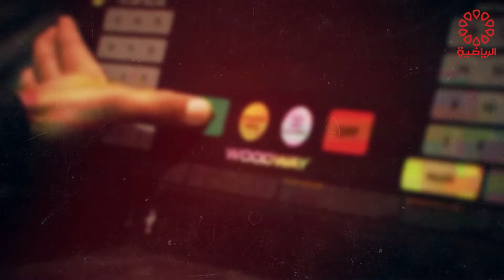برنامج ماسلز ريبلدنغ الاربعاء 21/9/2022